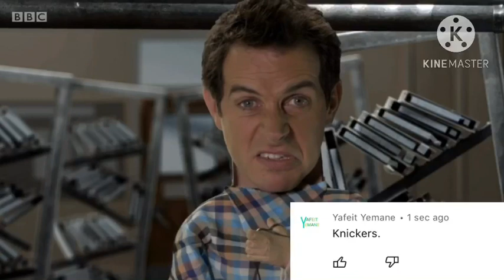My Favourite Characters Once Said 89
Stock footage from Part 33 is used at the end